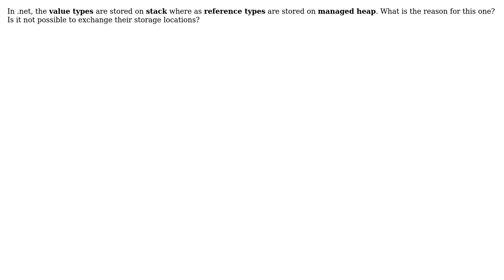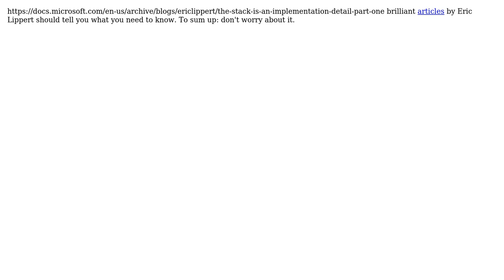Storage of value types and reference types in .net (2 Solutions!!)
Storage of value types and reference types in .net

With thanks & praise to God, and with thanks to the many people who have made this project possible! | Content (except music & images) licensed under CC BY-SA | Music | Images & others | With thanks to user YSM user Sebastian Redl user Jesse C. Slicer user gnat user dan04 and the Stack Exchange Network Trademarks are property of their respective owners. You are responsible for your own actions.